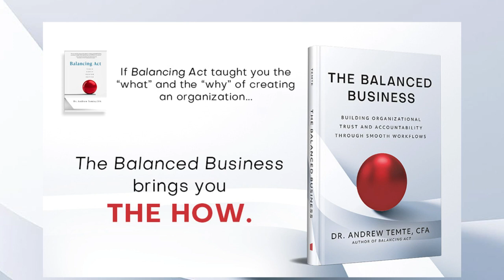Local author discusses new book on operating a business smoothly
Andy Temte joined Midday with a look at his new book, "The Balanced Business: Building Organizational Trust and Accountability Through Smooth Workflows."